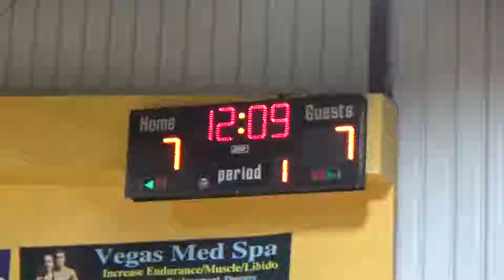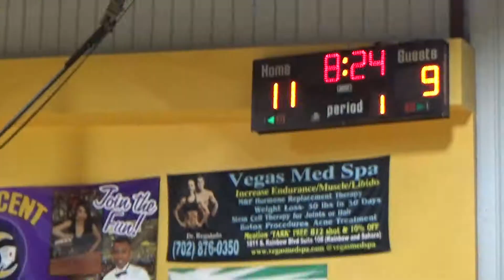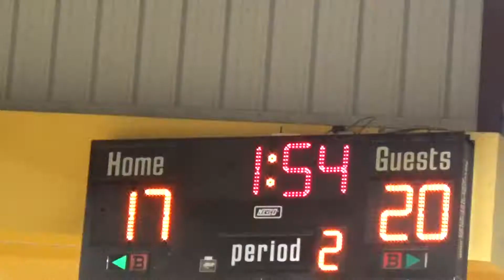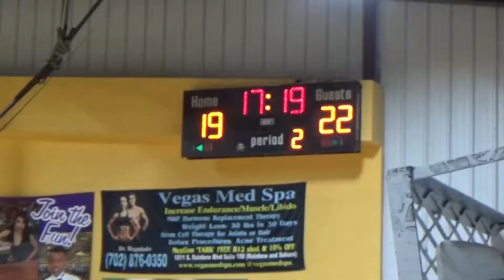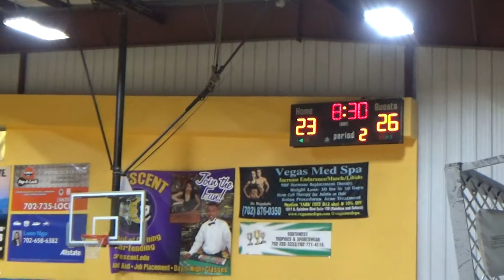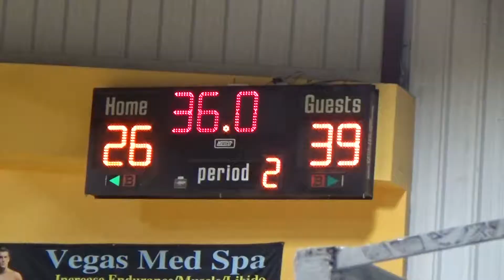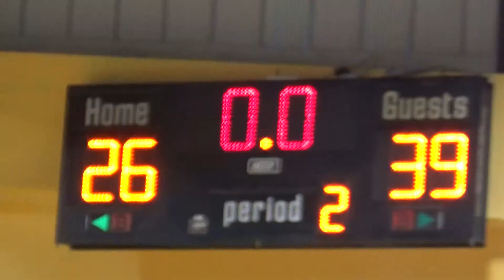072119 - OCR Silver vs Phoenix Phenoms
Las Vegas Super Showcase 2019